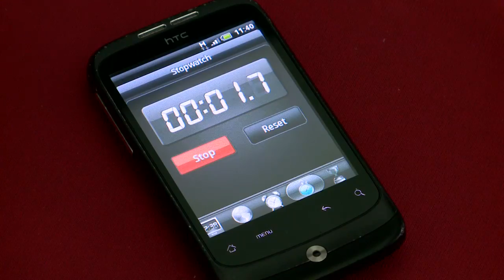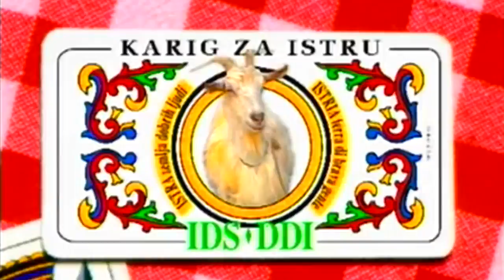NU3 E06 Lokalni izbori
Do lokalnih izbora nas dijeli još samo sedam dana i u ovo doba sljedeće nedjelje će uzbuđeno titrati srca i zveckati mamuze mnogih potencijalnih šerifa širom Lijepe Naše koji su se ovih dana porazbacili širom svojih izbornih jedinica ko, ne dao Bog, nafta iz Exxonovih bušotina po Jadranu.